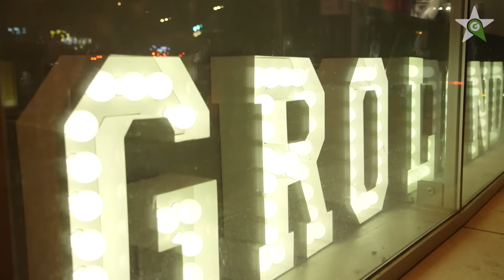Have you tried a new look?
With summer drawing to an end and schools being back, we think it’s high time you focussed on a bit of 'me time’ before the Christmas madness begins. To celebrate self-improvement month, we’ve put together a collection of our best merchants in your area. If you are looking to get back into the gym, eat a bit more healthy or if you have been putting off that beauty treatment - now is your time  gr.pn/localstars